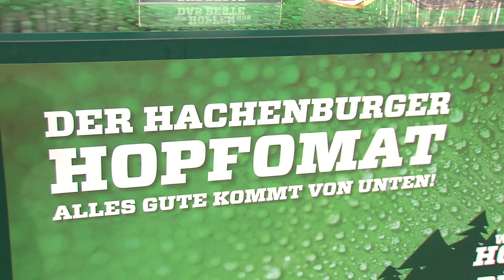2016 Hachenburger Hopfomat 30Sek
Alles Gute kommt von unten:
Hachenburger Brauerei führt Bottoms Up Zapfsystem weltweit erstmals mit Gläsern ein. Damit zapft man das Bier von unten ins Glas, und das in nur wenigen Sekunden!